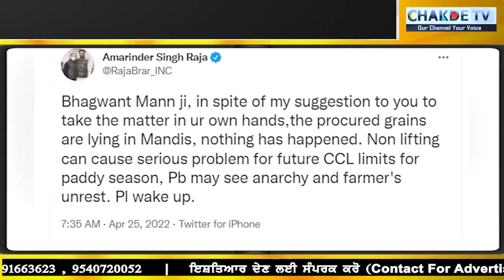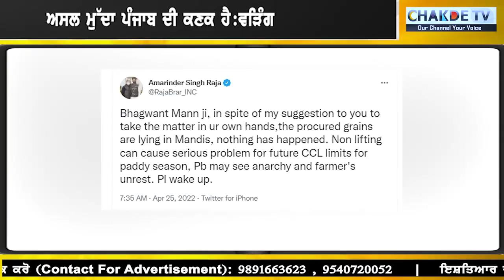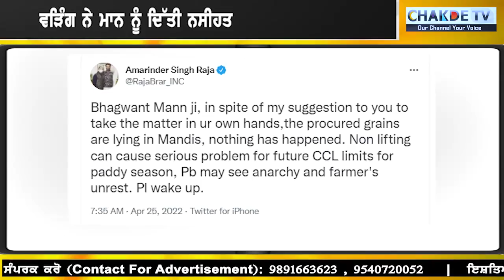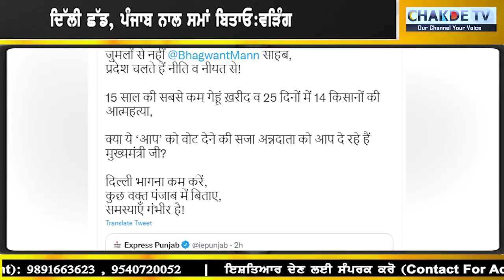ਵੜਿੰਗ ਨੂੰ ਚੁਭੀ ਮਾਨ ਦੀ ਦਿੱਲੀ ਫੇਰੀ .. ਆਹ ਦੇਖੋ ਵੜਿੰਗ ਦਾ ਗੁੱਸਾ?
ਵੜਿੰਗ ਨੂੰ ਚੁਭੀ ਮਾਨ ਦੀ ਦਿੱਲੀ ਫੇਰੀ
ਆਹ ਦੇਖੋ ਵੜਿੰਗ ਦਾ ਗੁੱਸਾ?

📍COD
📍Free Express worldwide shipping